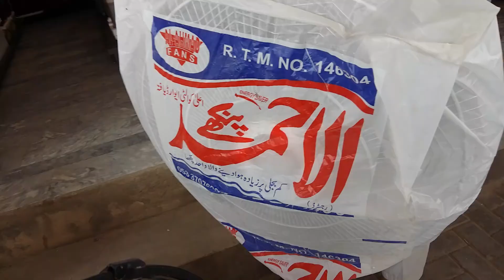الاحمد کے پنکھے کو کیسے جوڑا جاتا ہے|| پنکھے کو کیسے بناتے ہیں||پنکھے کو کیسے فیٹ کرتےہیں۔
Asalam Alikum
Al Ahmad pankhe ko kese fit kya jata hai.
Best Regarding.
Punjab ki Dunia Channel 1
Thank for Watcging.